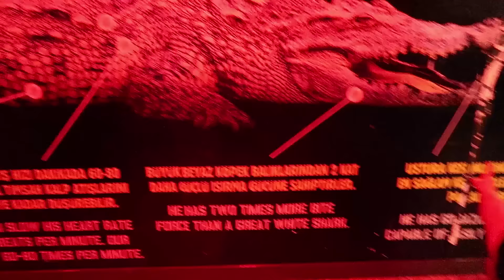Dev Akvaryumu Gezdik Timsahları Gördük